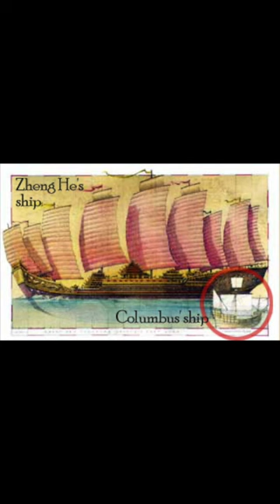Expeditions to America Before Columbus - Pt 2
In 1403 the ming dynasty in china built the largest ships the world had ever seen. These were floating cities complete with garden on them. They carried local goods from china in hopes to trade and collect treasures from around the globe. The ships were over 400 feet long and the fleet consisted of 300 of them. It would have been a menial task for them to travel across the pacific to the americas but records only tell us they sailed west as far as eastern Africa. For nearly 30 years we’re told this fleet sailed around trading and collecting treasure but only made it as far as east Africa? After this 30 years the treasure fleet was disbanded and much of the records erased. If this fleet did sail to America the records have been lost. But some theorize the fleet circumnavigated the globe and which was very possible in this 30 year window. The problem is there is very little evidence in the archeological record to suggest this. Although we know Columbus claimed to be following earlier source maps that have been lost and ottoman cartographer Piri Reese was using earlier source maps as well. So somebody had mapped the globe previous to Columbus. Could it have been these Chinese treasure fleets?